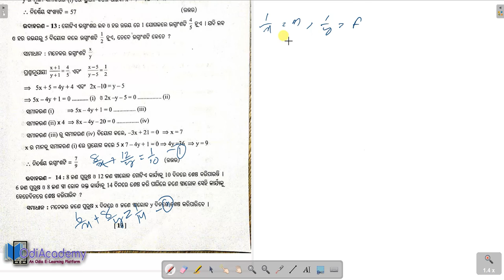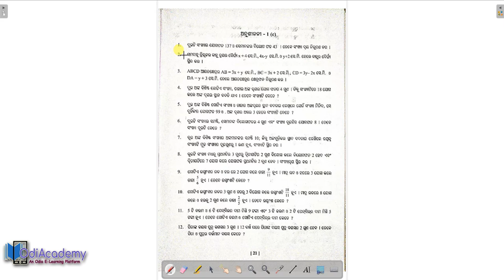ପାଟି ଗଣିତ।।ସରଳ ସହସମୀକରଣ । ଧାରା ଗଣିତ। ଉଦାହରଣ । ଅନୁଶୀଳନୀ -1(c) | PART-2।